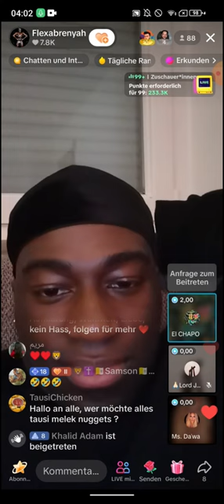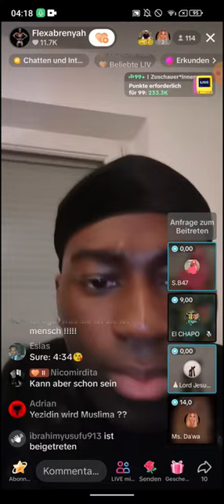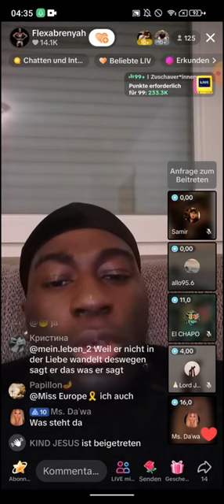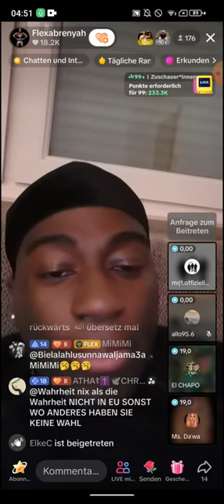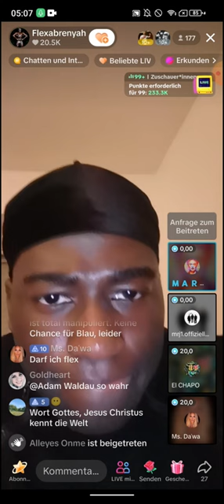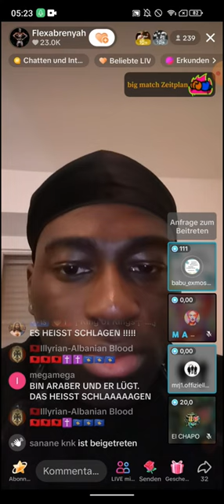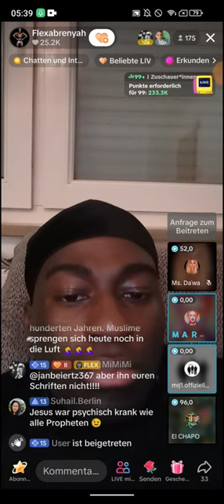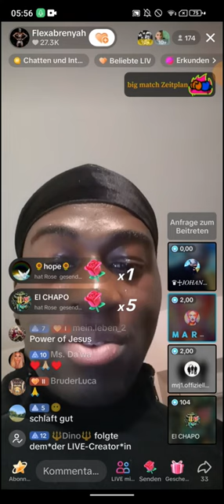Flexabrenyah ❗❗ 11.02 | ARAM | Mit so einem kann ich es noch aufnehmen! | Babu Exmoslem | LÜG NICHT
(Kanalersteller)